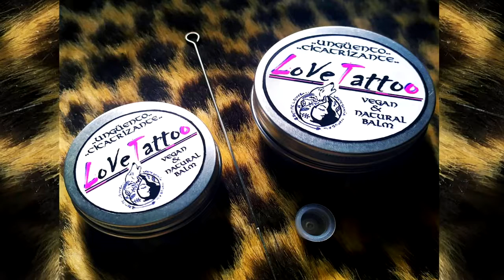Feliz Cumpleaños Bruce | MENSAJE con AVIONETAS | Video Postales ATLASNUBEAUTOGESTION